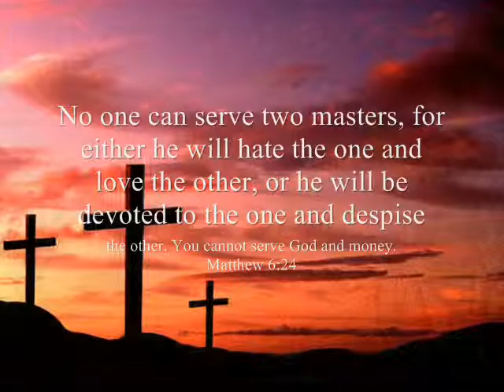Save the Humans by Ian Eskelin w/Lyrics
I do not own the pictures utilized in this video.

I think I had too much fun with this lyric video.  ;)